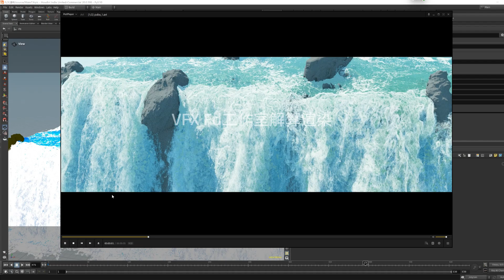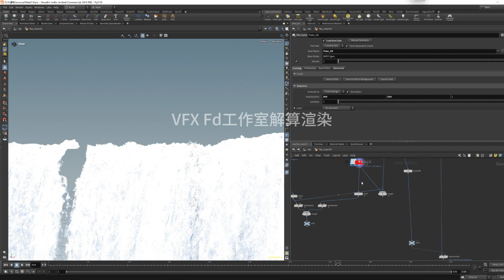Houdini 20 creates a large-scale waterfall flip solution rendering file hip nuke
File Download